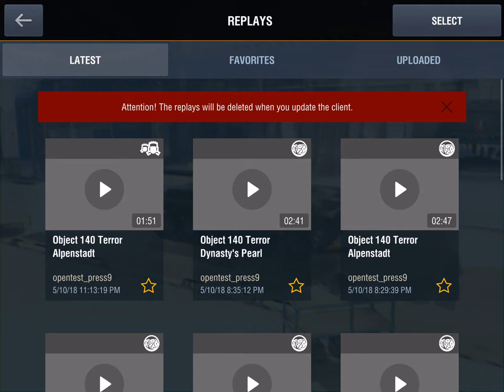Alpenstadt Replay from Test Server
Yeah, It's a completely worthless game, but it's the only one I got from Alpenstadt. The point is there will be replays, and they will work like this. I found you can scroll forwards but not backwards, you can pause, and you can change the direction you are looking, but the camera moves pretty slow in sniper mode. Also you can send replays via mail or dropbox.